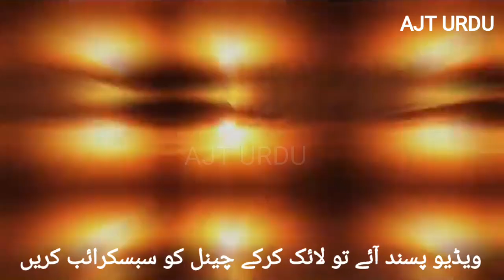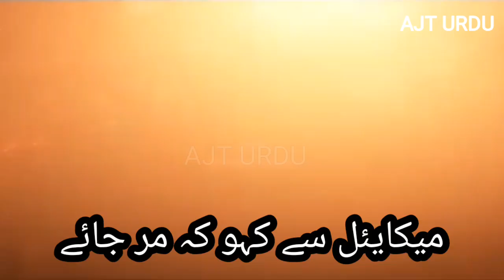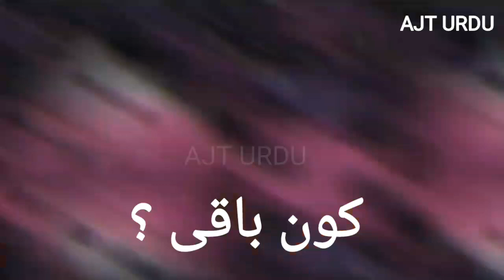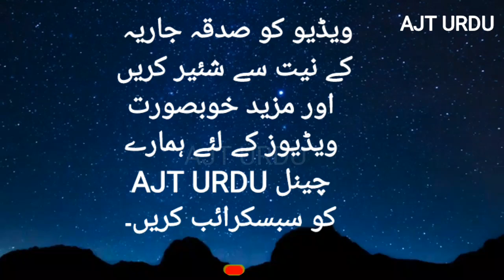Qayamat Ka Manzar | Qayamat Ka Din | Life Changing Video | URDU/HINDI | قیامت کا منظر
Qayamat ka Manzar. Qayamat ka Din.
Qayamat kab huge? Qayamat ka din kaysa huga?
قیامت کا منظر ۔ قیامت کا دنب۔ قیامت کی ہولناکیاں ۔
قیامت کب ہوگی؟ قیامت کی شام کیسے ہوگی؟ قیامت سے پہلے کی رات کیسے ہوگی؟
ایک ایسی ویڈیو جو آپ کی زندگی بدل سکتی ہے ۔